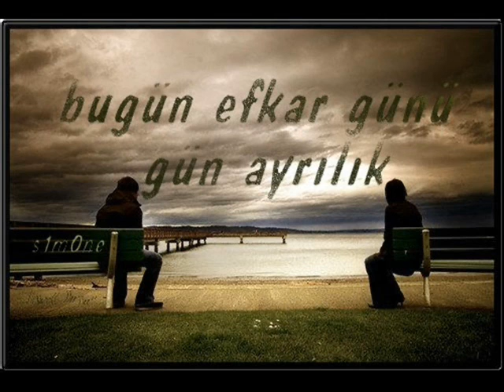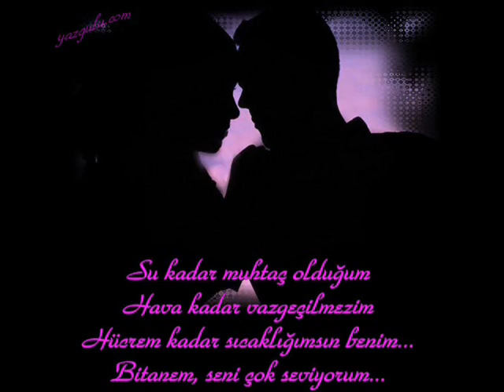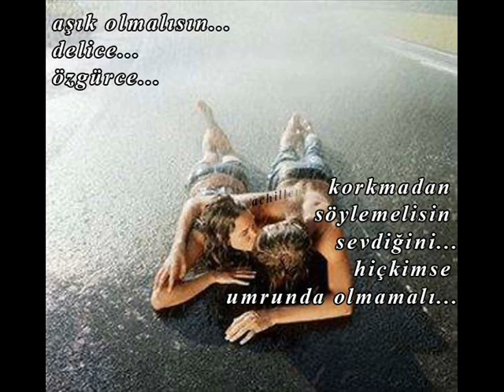Zeki Müren Bulamazsın / By BulenT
HAZIRLAYAN:BÜLENT YILMAZ